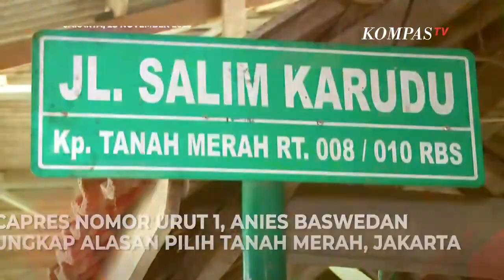Hari Pertama Kampenye, Anies Baswedan Pilih Kampanye Perdana di Tanah Merah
JAKARTA, KOMPAS.TV - Capres nomor urut 1, Anies Baswedan mengungkapkan alasan memilih kampanye perdana di Kampung Tanah Merah, Jakarta Utara, pada Selasa (28/11/2023).

Anies menyebut Tanah Merah merupakan contoh tempat untuk membela prinsip keadilan.

"Tanah Merah ini adalah sebuah tempat di mana kita berjuang bersama untuk menghadirkan keaadilan. Ini adalah contoh bagaimana kita membela prinsip keadilan, tempat ini dulu tersingkir dan termarjinalkan," ujar Anies kepada wartawan.

Sebagai informasi, kampanye pertama Anies akan berlangsung di Tanah Merah, Jakarta Utara.

Lokasi ini juga menjadi titik pertama Anies saat kampanye pemilihan Gubernur DKI Jakarta 2016 lalu.